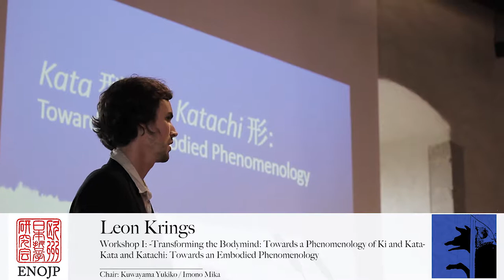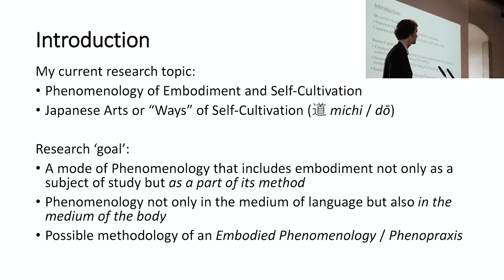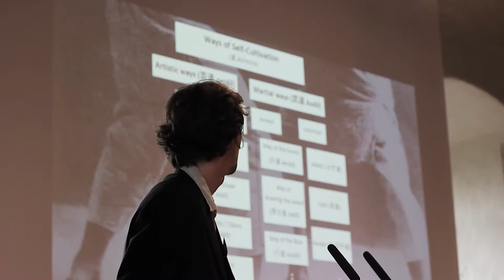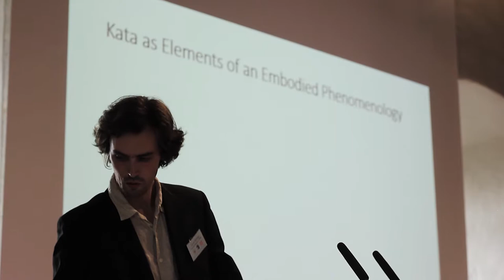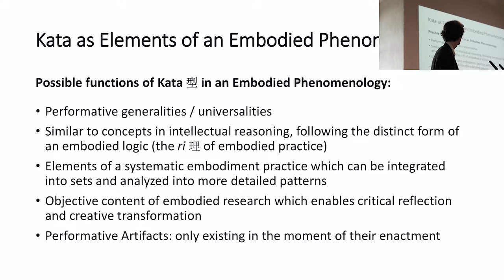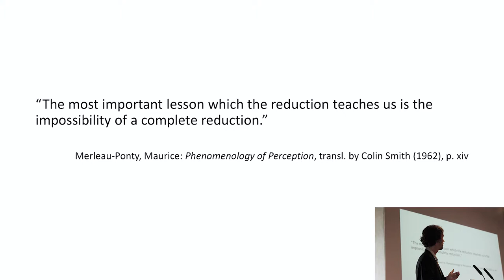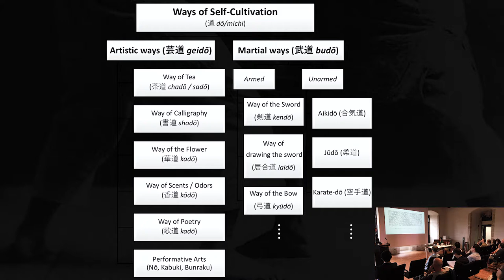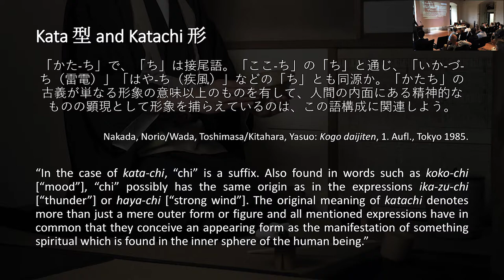Leon Krings - Kata 型 and Katachi 形: Towards an Embodied Phenomenology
Workshop 1: Transforming the Bodymind: Towards a Phenomenology of Ki 気 and Kata 型

Kata 型 and Katachi 形: Towards an Embodied Phenomenology

Leon Krings (Universität Hildesheim)

If we take a broad perspective towards philosophical practice as a self-reflective and critical way of life or Lebensform and take into consideration that the East Asian tradition of philosophy takes an inclusive stance towards practices of embodied self-cultivation, we are compelled to accept a mode of philosophy that is not restricted to an examination of language and categories, but includes practices of embodiment realized in the medium of the body and its gestures. The more we take a closer look at the practices of embodiment that have developed in East Asia (and elsewhere), the more we might feel the necessity to return to an idea that was prevalent in ancient Greece but retreated into oblivion in many strands of modern philosophy, namely that the logos (finding its Japanese equivalents in concepts like 理 ri or 道 dō) is not necessarily limited to language and theoretical thought, but embodied in the material universe as a whole. My presentation takes the practice of kata in the Japanese arts of self-cultivation (michi or dō) as a starting ground to find possibilities for an embodied mode of philosophizing by reflecting on these possibilities using phenomenological methods in connection to the terminology and internal structure of these arts, aiming at a process of reciprocal transformation between phenomenology and self-cultivation that could help to remodel the practice of phenomenology itself and open up the possibility of an embodied pheno-praxis in the medium of habitualized gestures. The focus of the presentation will be on the difference between kata 型 (essential form) and katachi 形 (lived form) as a parallel to the phenomenological distinction between Körper (objectified body) and Leib (lived or enculturated body) and its connection to the possibility of an embodied epoché or phenopractical reduction. My analysis will refer to the phenomenology of perception, especially to the specific characteristics of proprioception and kinaesthetic awareness and their significance for understanding the deepening of self-referentiality in embodied practice.

This talk took place at the forth annual conference of the European Network of Japanese Philosophy [ENOJP], 5 – 8 September 2018, Universität Hildesheim, Kulturcampus Domäne Marienburg, Germany.